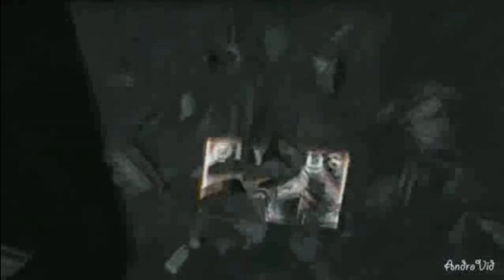PUBG RUSH SOLO VS SQUAD KILL #29